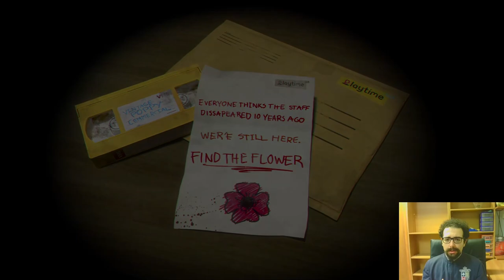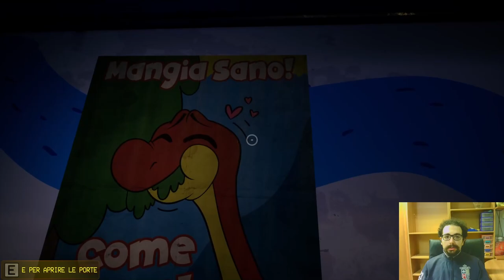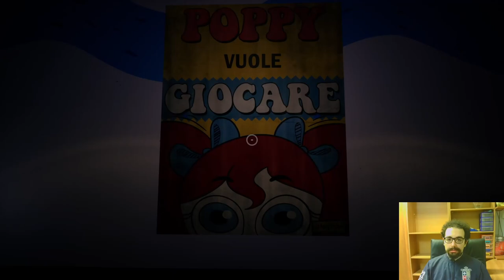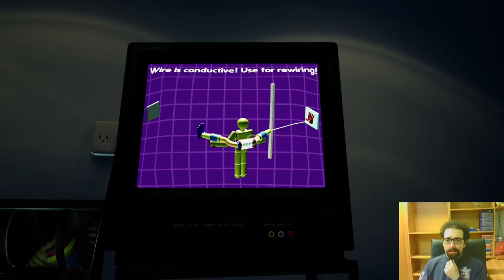Poppy Playtime [Chapter 1°] #1°: "Trenino"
Buon Godo day a tutti voi, oggi finalmente vi presento il primo episodio, della prima serie gameplay del canale! Come prima serie, ho deciso di iniziare con qualcosa che mi incuriosiva molto, cioè "Poppy Playtime", un gioco horror con una storia intrigante, personaggi stravaganti, e molti segreti da scoprire. In questo video inizieremo il capitolo 1° di Poppy Playtime, scoprendo l'ambientazione, indizi di storia, ma sopratutto .. il nostro bellissimo e spaventosissimo Huggy Wuggy! Sicuramente un'episodio introduttivo da non perdere, anche perché i numerosi enigmi che questo gioco presenta, non si risolvono da soli; specialmente se sono nascosti dietro ad un simpatico trenino. Vi ringrazio per il supporto, che il Godo sia con voi, e ci vediamo presto!

0:00 : Introduzione
2:53 : Filmato iniziale
4:59 : Esplorazione area iniziale
12:17 : VHS Verde
13:59 : Momento Trenino
15:52 : VHS Blu & GrabPack
18:47 : Primo incontro con Huggy Wuggy
21:46 : Enigma elettrico
25:13 : Spavento Finale & Saluti